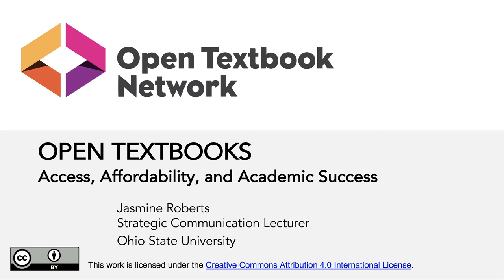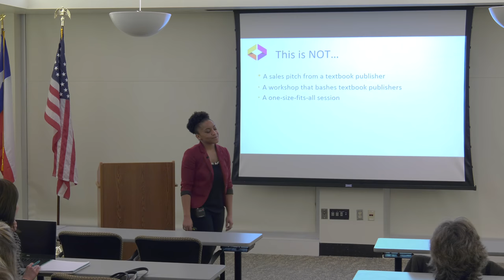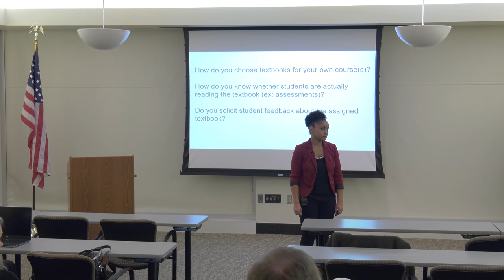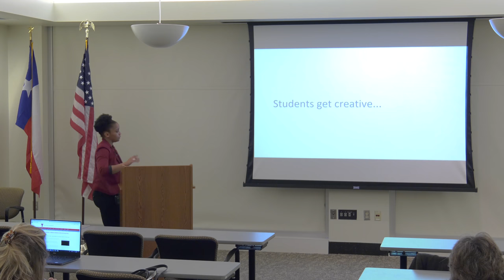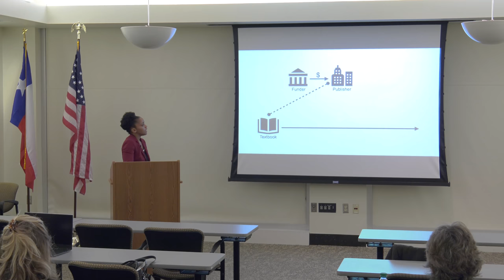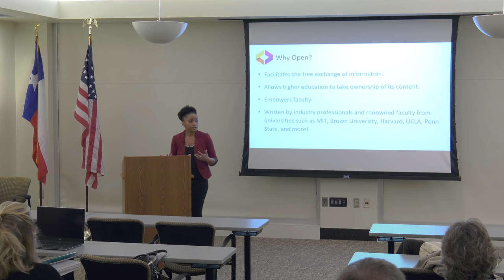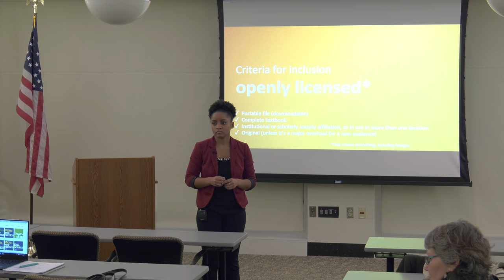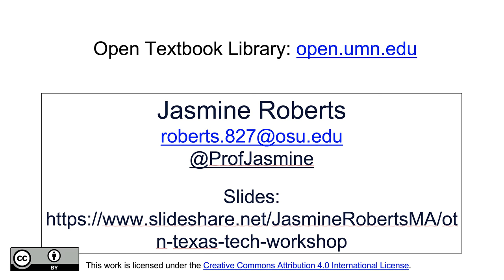Open Textbook Network - Session 1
Open Textbooks: Access, Affordability and Academic Success.
Presented by: Jasmine Roberts - Strategic Communication Lecturer, Ohio State University.